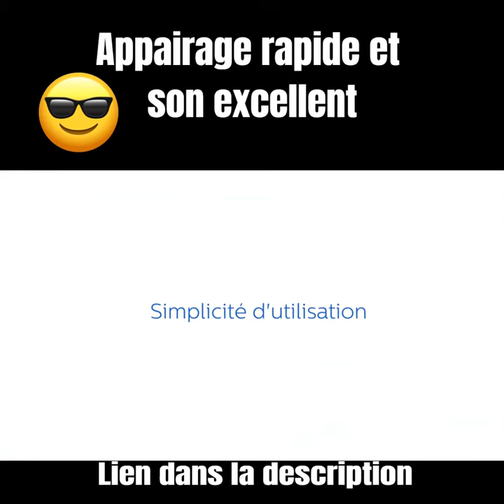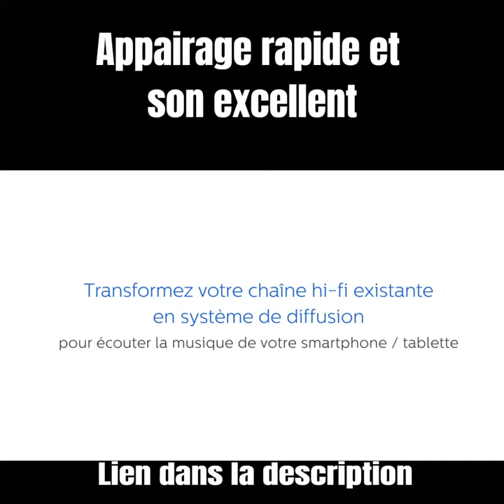Adaptateur philips AEA2000 Hi-Fi Bluetooth avec prise RCA et audio - Gris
Clique ici pour apporter cette offre

♡ Inscrits toi pour ne pas rater aucune offre et profiter des derniers bons plans (c'est gratuit !)

Diffusez en streaming des applications musicales depuis votre smartphone ou votre tablette sur votre chaîne Hi-Fi
MULTIPAIR : Connectez en bluetooth jusqu'à 3 appareils différents pour passer instantanément d'une musique à l'autre grâce
Diffusion de musique sans fil haute fidélité via Bluetooth® (aptX® et AAC)
Fonctionne avec n'importe quel smartphone ou n'importe quelle tablette Bluetooth®
Sorties audio numérique coaxiale et optique pour un son de qualité supérieure
Connectez le AEA2700 à toute standard Hi-Fi ou sound système avec un RCA analogique ou jack de 3,5 mm